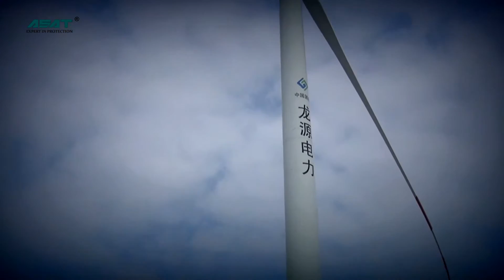ASAT Offshore wind turbine evacuation exercise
ASAT training team has held training on evacuation and rescue in the wind power station for several thousands of times, with world-leading technologies, experiences and equipment.
ASAT provide personal protective equipment and solutions for evacuation and rescue.
ASAT, Always Safe, Always Trusted.